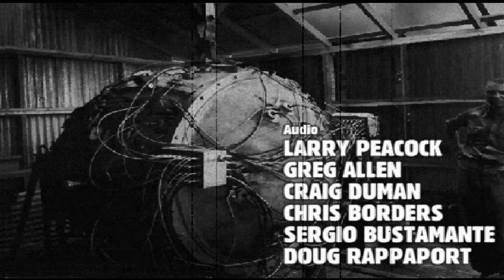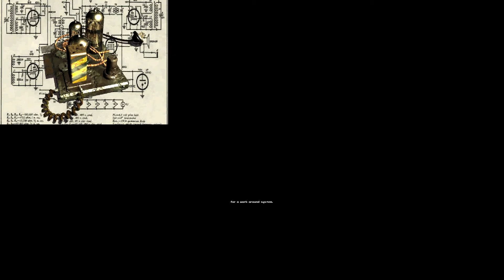an idiot plays classic fallout and dies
just so i am clear, this is NOT the lets play more a test to see how fallout and bandicam work. and it does minus the cutsences, i will make sure i have them fixed before the lets play begins.